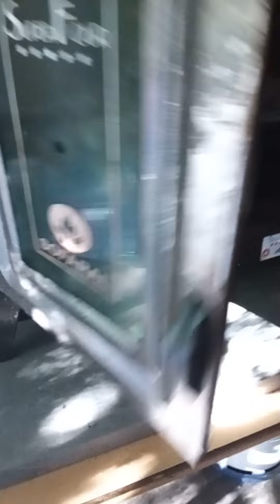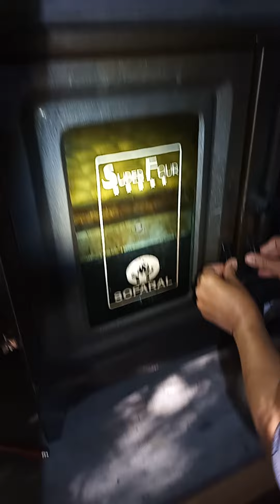Réussir du bon dessert chocolaté RICHBOND#NOIXDE#Hautmont#☀️🇲🇦